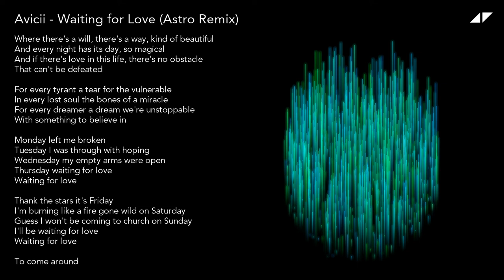Avicii - Waiting for Love (Astro Remix)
1-2 minute remixes are my new aesthetic

my next album is coming soon lol it should only be like one or two more months i think

stan avicii